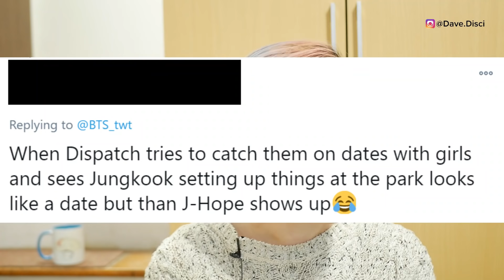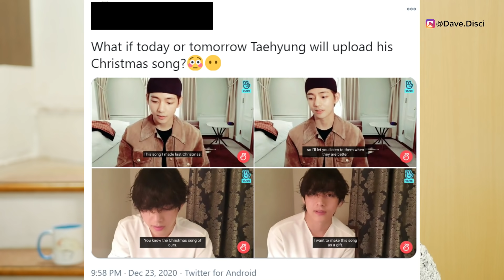NEWS 'CATCHES' Jungkook Going on DATE? HATE Over V's SONG 'Snow Flower' Being BLOCKED?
Today we talk about BTS or bangtan sonyeondan boys. I wanted to talk about Jungkook and this apparent news site "catching him on a date"? I wanted to talk about this and get into it. I also wanted to go over some the hate on V's song 'Snow Flower' being 'blocked'? I definitely wanted to get into that. I also talked about Jimin's new song too Christmas Love. Let me know what you think about this.

Use my LYFT Code, to get your first ride on me:
DAVID971836